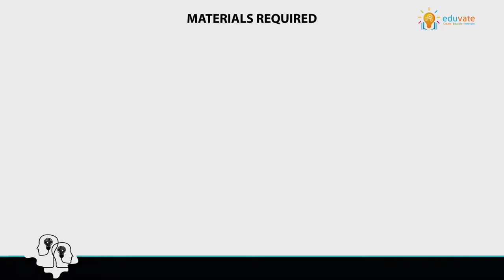Light and Dark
Through this activity, they will learn when can we see the object and the importance of light.

to order our Dyscovery Station - Science Kit.